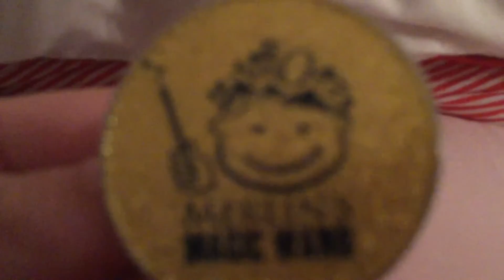Showing you my pin badges!